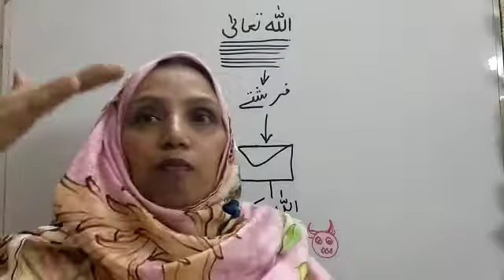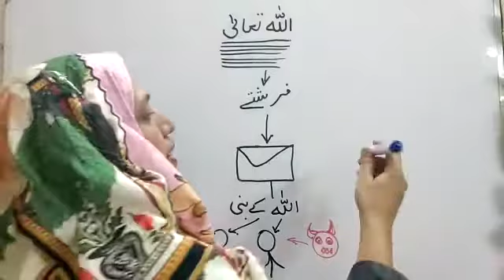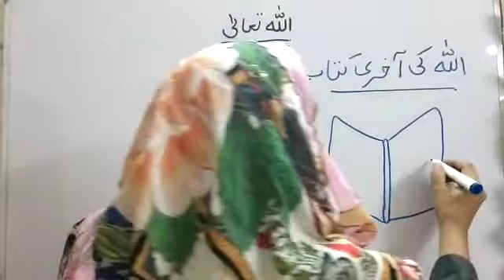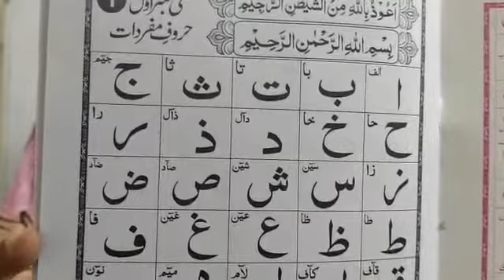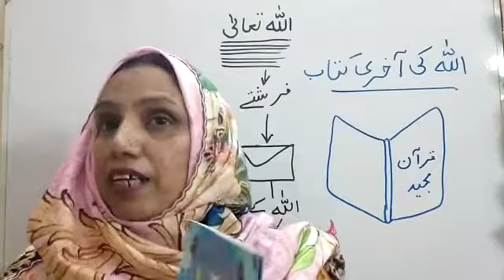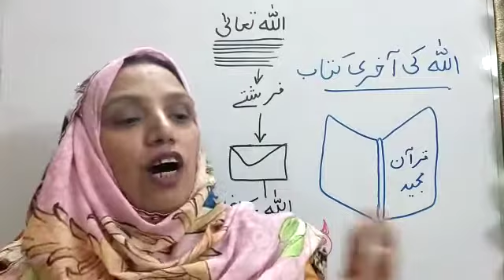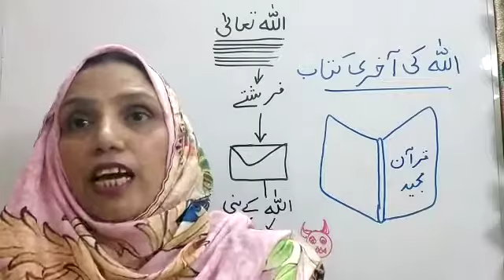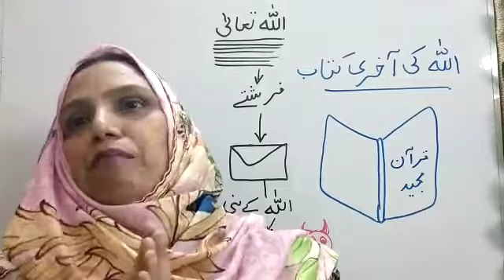4 اللہ کی کتاب